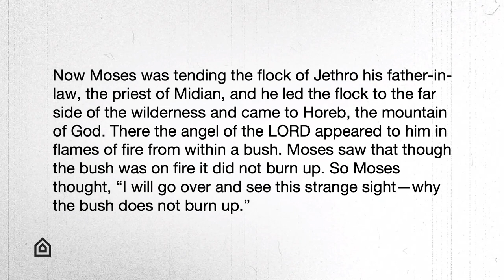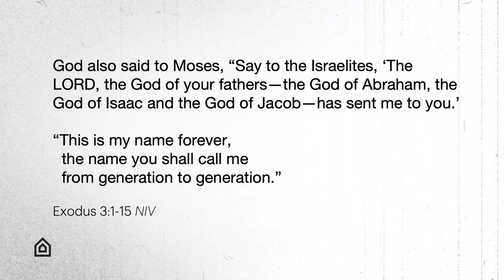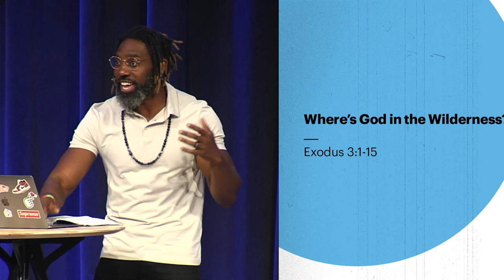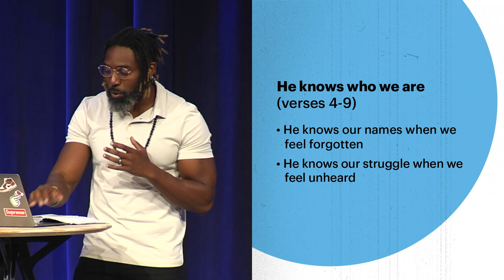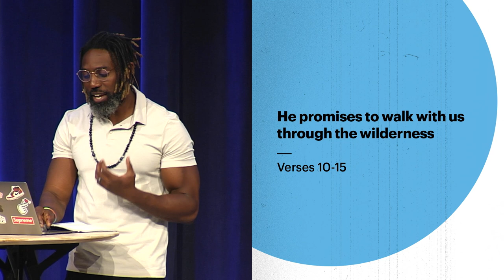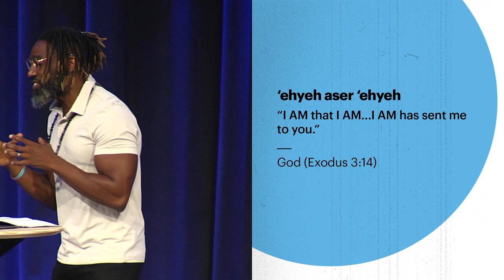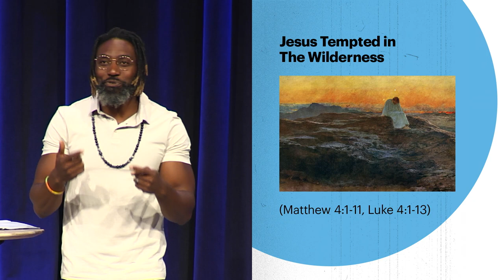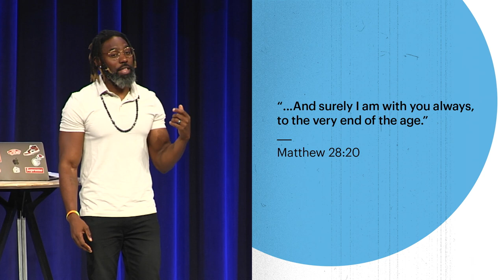Where's God in the Wilderness? - Moses, Jesus, and the Spaces In Between - July 17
What do we learn about God in the midst of our wilderness?

0:00 Intro
0:14 Quotes
3:08 Welcome
6:45 The Origin Story: Exodus chapter 2 verses 1-10
8:16 The Crisis Story: Exodus chapter 2 verses 11-21
11:42 Where’s God in the Wilderness?
13:17 He Knows Who We Are
22:35 He Promises to Walk with Us
25:27 Matthew chapter 28 verse 20
27:45 Closing Prayer